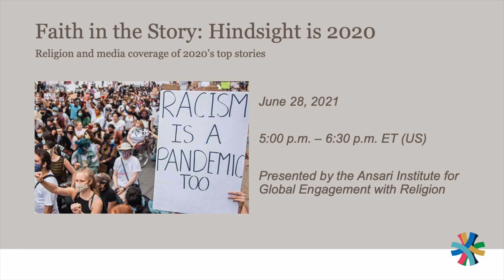Faith in the Story: Hindsight is 2020 (Virtual Panel Discussion)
In the United States, 2020's events prompted Americans to tell new stories about who we are in relation to each other and the rest of the world. Yet in American popular imagination, religion continues to play similar roles: “Bad religion” destroys individual freedoms and blocks social progress while “good religion” repairs damage to the social fabric or sustains the struggle. Are we continuing to tell the same old story about religion in American life? If so, whose stories are we ignoring, and which stories are we forgetting?

Was faith in the stories told about 2020, or was it missing? Six months later, are nuanced portraits of how faith informs our shared social life together still missing in action? What lessons can we draw from how religion in the United States captured the journalistic imagination over 2020? Here, our panel of experts reflected on the stories that media cover got right, the stories it got wrong, the stories it missed, and the stories still happening today.

This discussion is part of "Faith in the Story: Trialogues for Enhancing Religious Literacy," a multi-year series of workshops bringing together journalists, scholars, and faith leaders. The series is supported by a generous grant from the Arthur Vining Davis Foundations and presented by the Ansari Institute in partnership with the University of Notre Dame’s John W. Gallivan Program in Journalism, Ethics, and Democracy.